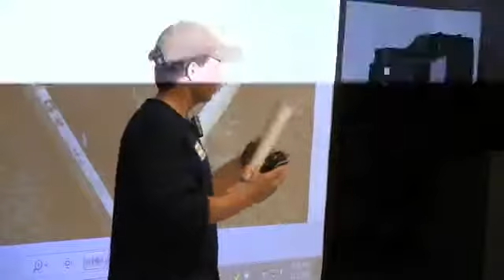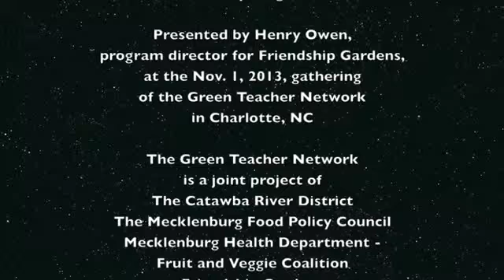Gardening 101: Team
Part 4 of 14 in this presentation by Henry Owen of Friendship Gardens on Nov. 1, 2013, to the Green Teacher Network of Charlotte, NC